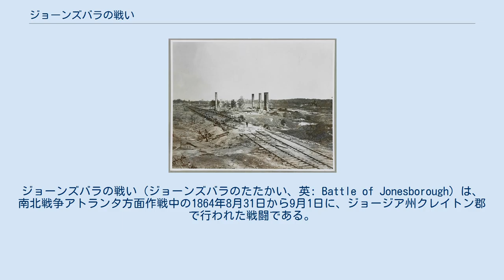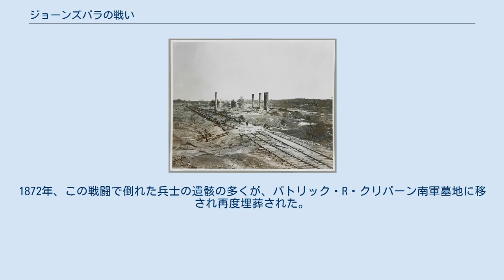ジョーンズバラの戦い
ジョーンズバラの戦い（ジョーンズバラのたたかい、英: Battle of Jonesborough）は、南北戦争アトランタ方面作戦中の1864年8月31日から9月1日に、ジョージア州クレイトン郡で行われた戦闘である。
ウィリアム・シャーマン少将が率いる北軍が、アトランタ市を守っていたジョン・ベル・フッド将軍の率いる南軍テネシー軍を市から引き離し、破壊できるようにした。
 フッド軍そのものが崩れたわけではなかったが、アトランタ市は放棄され、この戦争の残り期間は北軍が占領した。
アトランタ市の陥落は戦争の行方について政治的にも軍事的にも大きな影響を与えることになった。
この戦闘でアトランタ方面作戦は一区切りとなった。
 アトランタ方面作戦の間に行った数度の襲撃の中で、シャーマンは小さな分遣隊を使ってジョン・ベル・フッド将軍の南軍の供給線を一時的にも遮断することに成功していたが、南軍は常にその損傷を素早く補修していた。
1864年8月下旬、シャーマンは南軍の供給線であるメイコン・アンド・ウェスタン鉄道とアトランタ・アンド・ウェストポイント鉄道を完全に遮断することができれば、南軍はアトランタ市を明け渡すしかなくなると考えた。
 よってシャーマンは配下の歩兵7個軍団から6個軍団を選んで南軍の供給線攻撃に進ませることにした。
北軍は8月25日にその陣地から動き出し、ラフ・アンド・レディ町とジョーンズバラ町の間の鉄道を攻撃した。
 南軍はこれに対抗するためにウィリアム・J・ハーディ中将と2個軍団が派遣され、北軍の動きを止めて、可能ならば潰走させることとされた。
しかし、フッドはシャーマン軍の大半がそこに移動しているとは理解していなかったので、初めから勢力的にハーディ軍はかなり劣勢にあった。
 8月31日、オリバー・O・ハワード少将がフリント川の東岸に2個軍団を塹壕に入らせた。
ジョン・A・ローガンの第15軍団がメイコン・アンド・ウェスタン鉄道に面した高台で塹壕に入った。
このときトマス・E・G・ランサムが率いていた第16軍団がローガン軍団の右翼に繋がる鋭角な線を構築した。
フランシス・プレストン・ブレア・ジュニアの指揮する第17軍団がフリント川の西岸で予備隊に置かれた。
 ハーディは2個軍団による襲撃を指揮している間に、自分の軍団の指揮をパトリック・クリバーンに任せた。
クリバーンは南に動いてランサムが守っている北軍の前線を攻撃し、一方スティーブン・D・リーはローガンの前線に対して二次攻撃をおこなうこととされた。
クリバーンが率いていた師団はマーク・ローリーが率い、西に動いて、北軍の前線に向かう北に転じた時に、思いがけなくジャドソン・キルパトリックの下馬した騎兵隊に襲われた。
キルパトリック隊はレールフェンスの陰に隠れており、スペンサー連発銃を装備していた。
キルパトリック隊の銃撃は大変効果的だったので、ローリー隊がランサムの本隊に対する攻撃が崩れ、その全師団を北軍騎兵に向かわせることになった。
ローリーは騎兵隊を押し返すことには成功したが、本来の目標に戻る代わりに、騎兵隊をフリント川を超えて押し出した。
結局、川の西岸で第17軍団に属するジャイルズ・A・スミスの師団に停められることになった。
 リーはローリーとキルパトリックとの間の戦闘が本来予定された襲撃だと誤解し、クリバーン隊がランサム隊との戦闘に入るかなり前に攻撃を始めた。
リーは正面攻撃を命じ、それをJ・パットン・アンダーソンが活発に率いた。
北軍前線のローガン将軍はアンダーソンの勇敢さを称賛していたが、アンダーソンは銃弾で打倒された。
リーの部隊は大きな損失を出して撃退された。
リー隊が1度敗北した後、ハーディはその攻撃を再開させたいと考えた。
しかし、リーは部隊がとてもそのような状態にないと告げた。
実際に受けた損失では、リー隊が1,300名に対してクリバーン隊は400名と、大きな損失率になっていた。
この時点での北軍の損失は179名であり、それには圧倒的に引き合わなかった。
 フッドはこのことを知り、またアトランタ市に直接攻撃が及ぶことを恐れ、その夜、ハーディ軍からリーの軍団を退かせ、市の守りに就かせた。
この配置は翌朝戦闘が再開された時に重大な結果を生むことになった。
フッドは後に8月31日の戦闘について、南軍の戦死者の数が参戦した部隊に比して少なかったので、「不名誉な戦闘」と呼ぶことになった。
 アブサロム・ベアー...